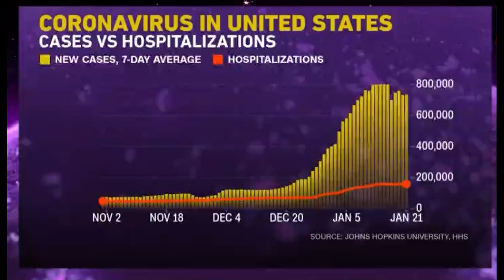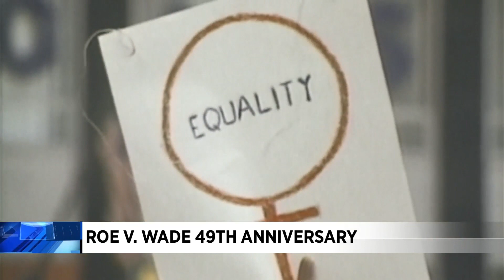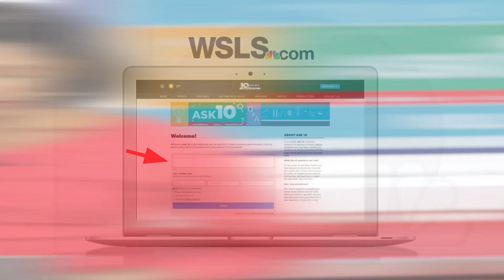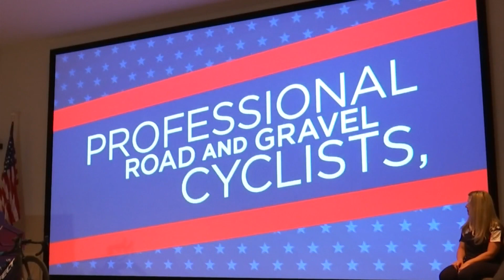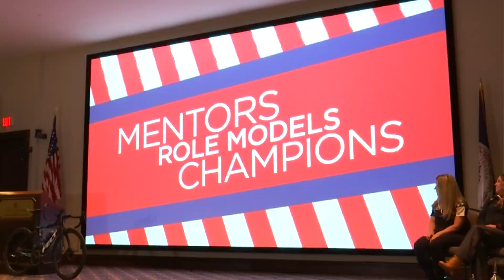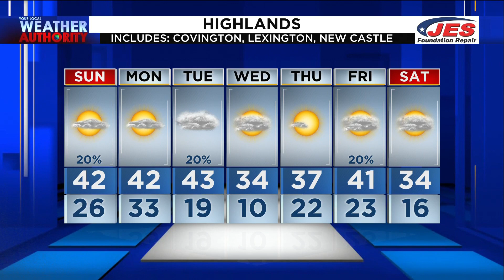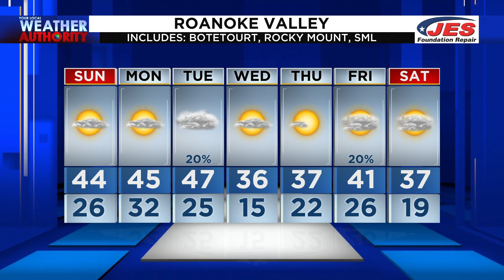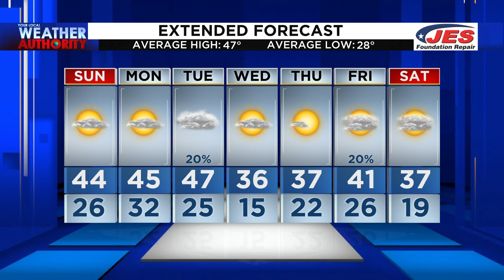10 News at 6 (Full) - Jan. 22nd, 2022 | WSLS 10 News